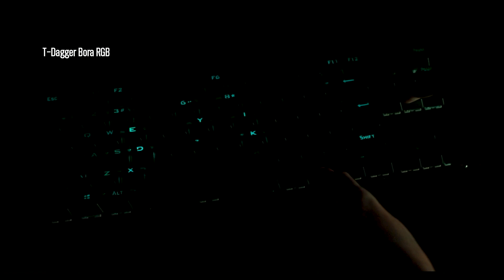O Teclado Mecânico T-Dagger BORA ganhou uma nova versão SINGLE-COLOR com LEDs BRANCOS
Cerca de quase 1 ano atrás eu trouxe aqui pra vocês um overview do T-Dagger Bora RGB, que é um tecladinho que chamou a minha atenção por ter um preço bem atrativo e uma série de características que acabavam fazendo ele se destacar como uma excelente opção no que diz respeito ao custo-benefício. No entanto, nunca demos uma olhada nas versões Single-Color, então pra deixar tudo mais claro, conheça a NOVA versão do Bora, com LEDs apenas na cor branca pra quem prefere algo mais minimalista.

Assista ao vídeo e deixe sua opinião nos comentários!

03:12 efeitos de iluminação Bora White
04:17 efeitos de iluminação Bora RGB